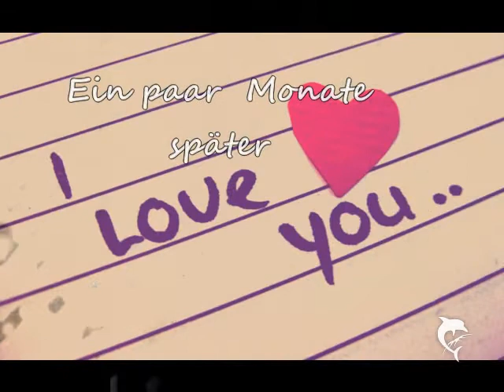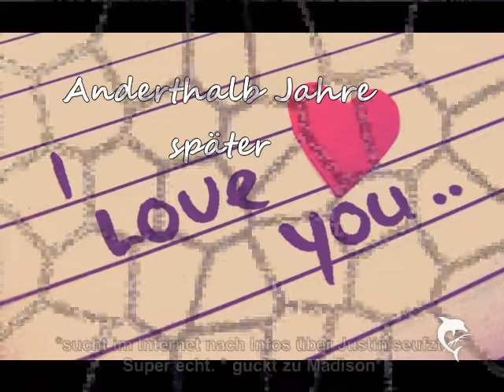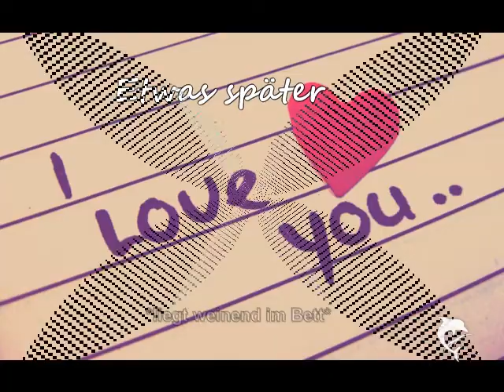Love without End! one shot für Vanessa Bieber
Alles Liebe nachträglich zu deinem Bday.

Ich hoffe er gefällt dir, ich bin nicht ganz zufrieden damit :(